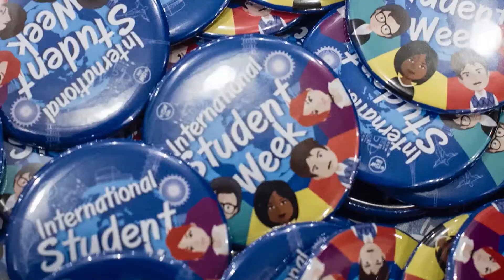Bientôt l'International Student Week !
Du 15 au 22 novembre 2018, l'Université de Lille vous invite à l'International Student Week. Venez nombreux participer aux différents événements organisés pour l'occasion.

Pour plus d'informations:
isw.univ-lille.fr